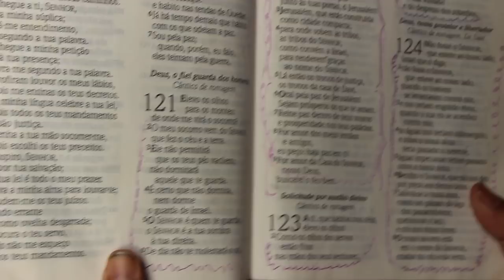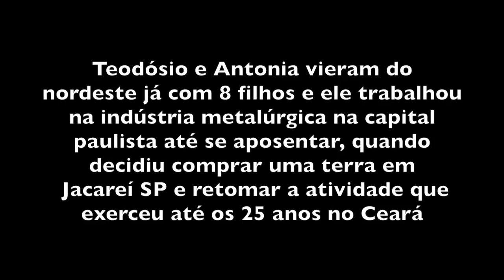TEODÓSIO E ANTONIA - JACAREÍ SP